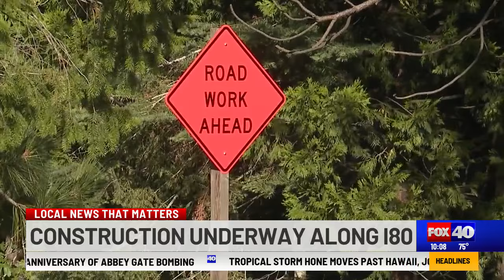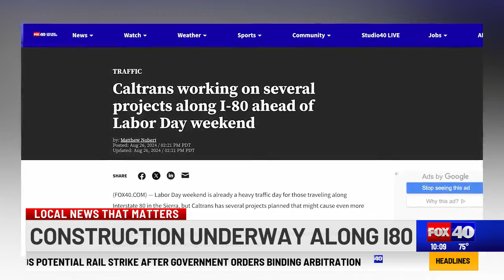Construction continues along Interstate 80 ahead of Labor Day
Caltrans said long delays should be expected on Interstate 80 ahead of Labor Day weekend because of new construction.